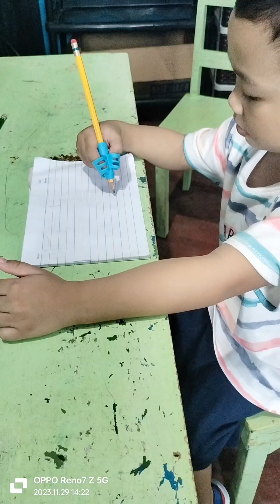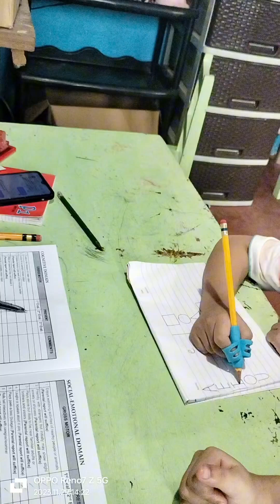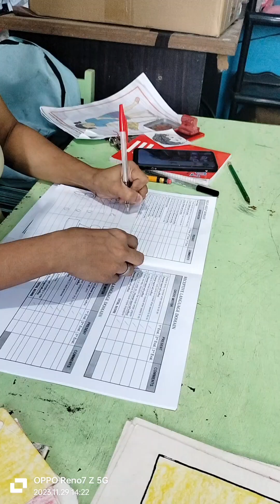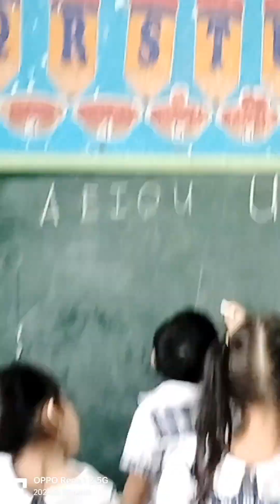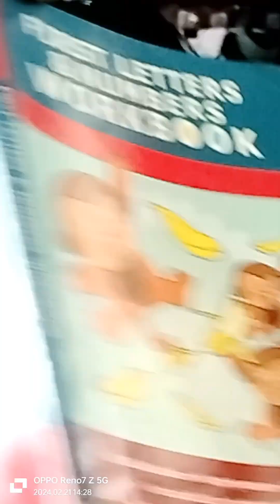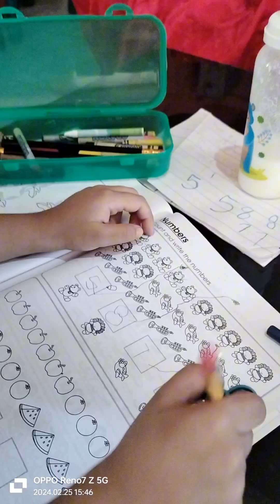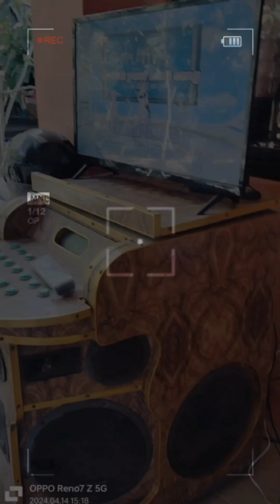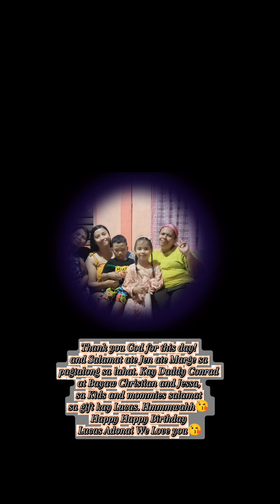Lucas Adonai Daycare Timeline up to moving Up day 2023-2024